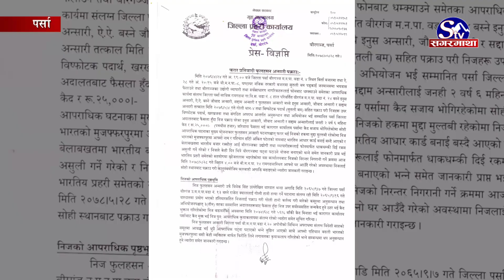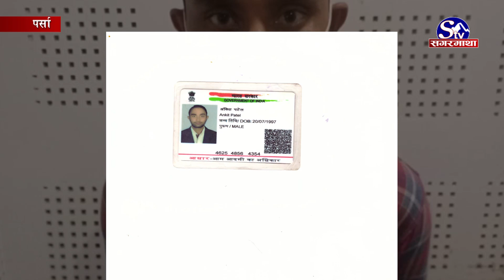यसरी पक्राउ परे फरार अभियुक्त | Sagarmatha Report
नेपालमा अपराधका घटनामा संलग्न भई भारतमा लुकेर बसेका एक जनालाई पर्सा प्रहरीले पक्राउ गरेको छ । वीरगंज महानगरपालिका–२४ का ३३ वर्षीय फुलहसन अन्सारीलाई प्रहरीले आज पक्राउ गरेको हो ।